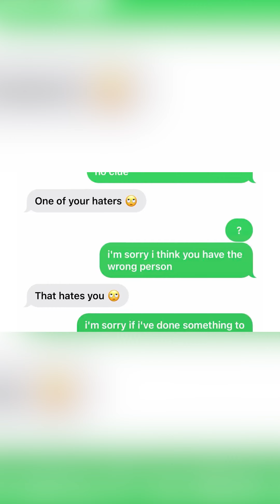WHO IS THIS?